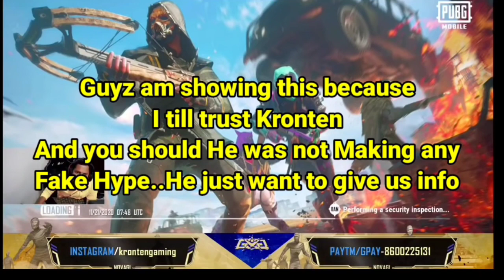Kronten Leaked PUBG MOBILE INDIA LAUNCH DATE Again😂 | Any time Launch Hosakta hai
😍GOOD NEWS: PUBG INDIAN VERSION OFFICIALY COMING TODAY EVENING | PUBG MOBILE INDIA TRAILER RELEASE!!

Social Platforms

       📍 Business & Sponsership 📍

 🌠  Game Details

🌟 IGN  • Suñio๛ØP

🎖️ Achivements

🏆OWNER OF OVERPOWERD ESPORTS
MANY T1 SCRIMS MANNGGER
 IGL OF OVERPOWERD

⭐ Specs

🎥 Recorder         • POCO SCREEN Record

🎞️ Editing             • Poco [Kinemaster]

🎙️ Mic                  •